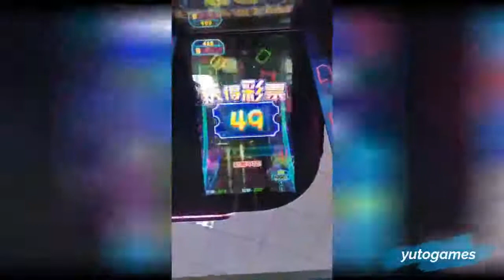Slide up Arcade Redemption Game Machine For Sale|Hot selling redemption game machine